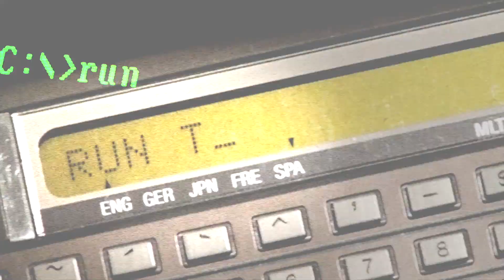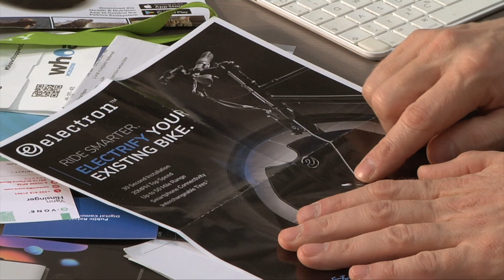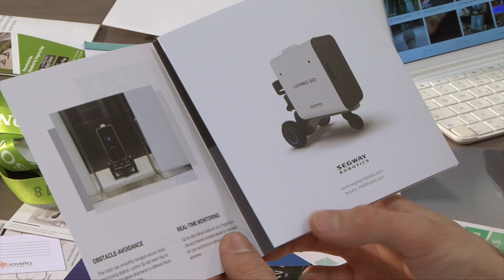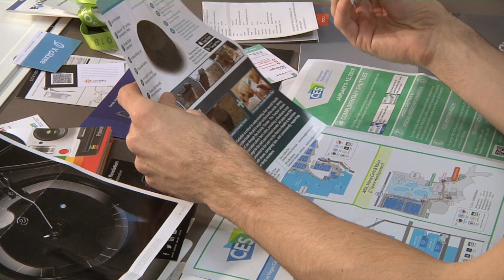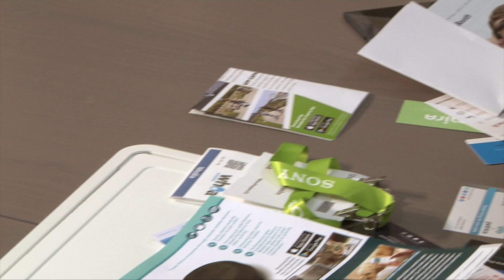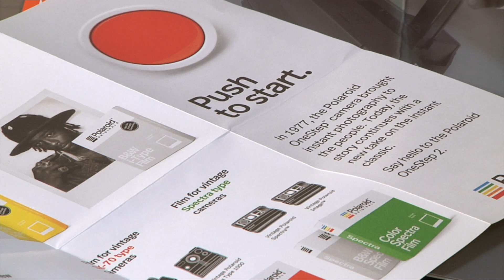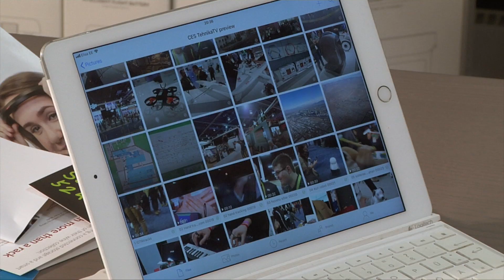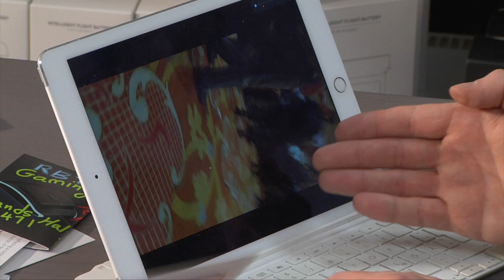Tehnika TV - CES 2018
Tänases saates on teemaks Las Vegas ja just läbi saanud Consumer Electronics Show ehk CES. Pikemalt tuleb CESist juttu ka Tehnikamaailmas.